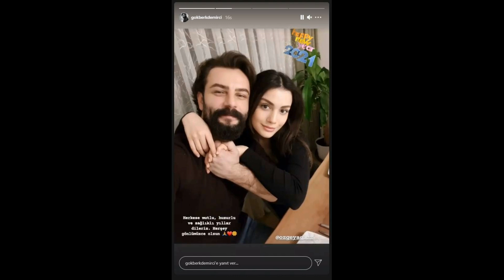Se revelaron imágenes íntimas de Gökberk y Özge, quienes "anunciaron su separación".